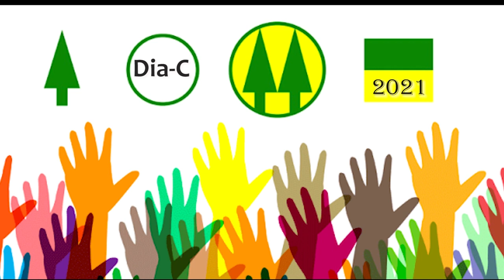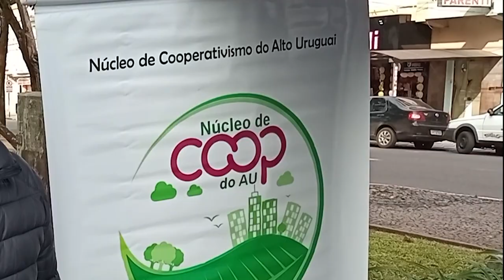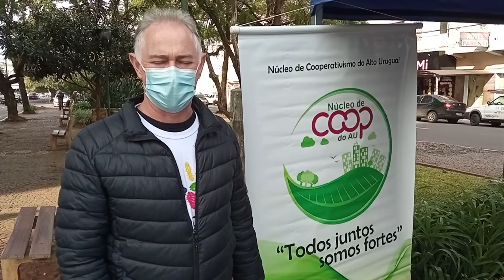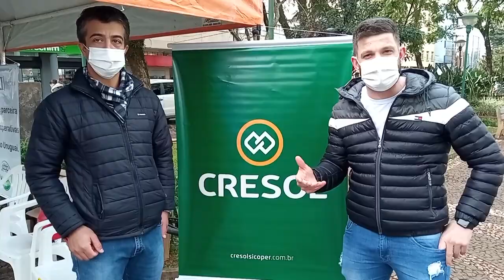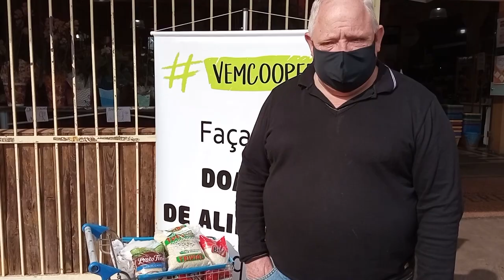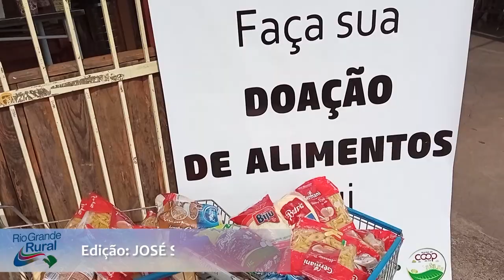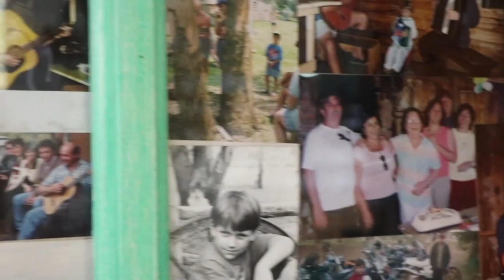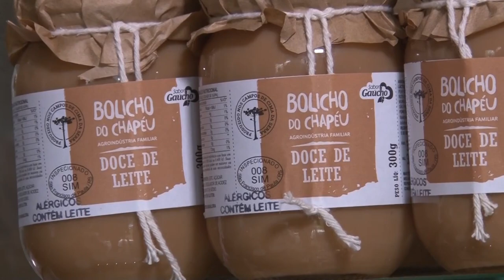Rio Grande Rural #1176 - Bloco 03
No Brasil, algumas comidas são procuradas de acordo com as estações do ano, como é o caso do pinhão, muito consumido no inverno. Essa semente é encontrada entre os meses de março e agosto e se origina da araucária, espécie conhecida como pinheiro-do-paraná ou pinheiro-brasileiro, nativa da região sul do país. Mesmo que a semente da araucária seja tradição em algumas regiões e até em festas típicas brasileiras, como a Festa Junina, a árvore se encontra em risco de extinção, por conta do desmatamento e corte ilegal da espécie. Para mudar essa realidade, a Embrapa Clima Temperado está desenvolvendo um projeto que incentiva a conservação da araucária e a produção do pinhão na região sul do Rio Grande do Sul.

Receita cookies de pinhão
Ingredientes:
2 xícaras de farinha de arroz;
2 xícaras de farinha de milho crioulo;
5 de pinhão cozido e moído;
2 colheres de sopa de farinha de feijão crioulo;
1 xícara de açúcar mascavo;
5 colheres de sopa de manteiga;
3 colheres de sopa de amido de pinhão;
1 ovo.

Em uma tigela, coloque os ingredientes secos e os misture bem. A seguir, adicione os demais ingredientes e misture. Após ter uma massa homogênea, unte uma forma, faça bolinhas e coloque para assar em forno pré-aquecido a 180 graus. Em torno de 45 minutos estará pronto!